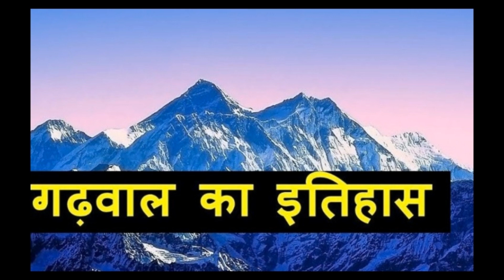दोणी गांव की कालिंका माता का मंदिर आज भी देती है मां दर्शन doni kalinka mandir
देवभूमि उत्तराखंड के टिहरी जिले में पट्टी 11 गांव हिंदऊ के दोणी गांव में है कालिका माता का मंदिर इस मंदिर का इतिहास लगभग साढे 400 साल पुराना है मंदिर में आने वाले हर श्रद्धालु की मनोकामना मां काली पूरी करती है यहां पर माता का भव्य मंदिर है और इस मंदिर में आने वाले हर भक्त की सभी मुरादें पूरी होती हैं